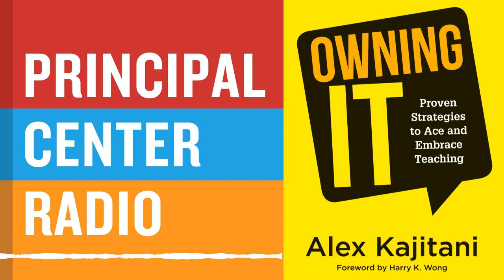Principal Center Radio—Alex Kajitani: Owning It!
Alex Kajitani joins Principal Center Radio host, Justin Baeder, to discuss his publication: Owning It: Proven Strategies to Ace and Embrace Teaching